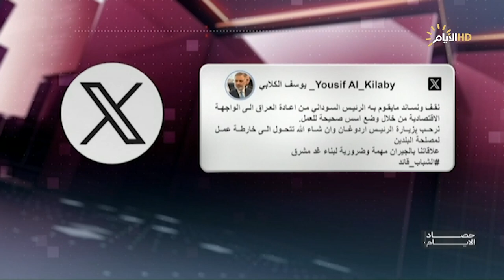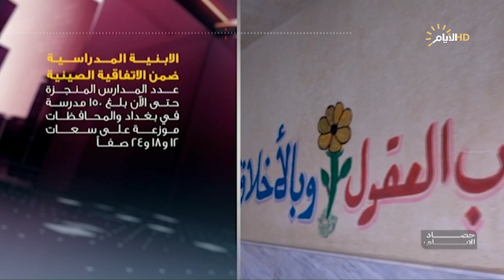برنامج حصاد الأيام مع فرح نبيل، في الجنوب تنمية وفي الشمال بكه كه .. واردوغان في الوسط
ضيوف الحلقة
علي البيدر / محلل سياسي
مكرم القيسي / باحث في الشأن السياسي
د. حيدر مجيد / المتحدث بإسم فريق الإعلام الحكومي

الملف الاول
في الجنوب تنمية وفي الشمال بكه كه .. واردوغان في الوسط

الملف الثاني
الابنية المدرسية في الاتفاقية الصينية .. 1000 إنجاز في 2024